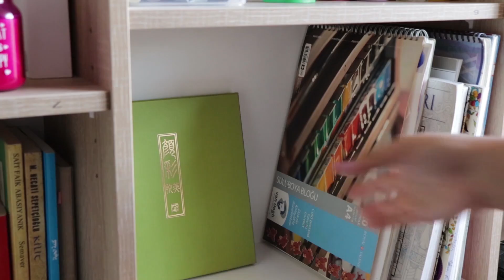رسامة تتحول الى اميرة ! حولت نفسي لأميرة من اميرات ديزني مرة ثانية !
و فعلوا زر التنبيهات و تاكدوا انكم فعلتوا خيار (الكل) حتى يوصلكم اشعار كل فديو انزله
احبكم